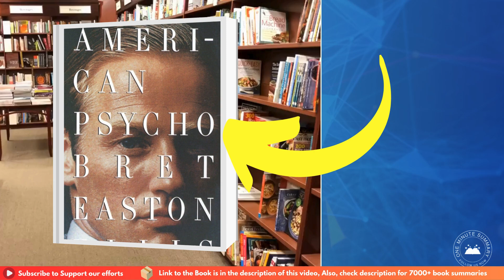Summary of American Psycho by Bret Easton Ellis | Book Summaries | One Minute Summary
Explore the disturbing world of Patrick Bateman in our one-minute summary of American Psycho by Bret Easton Ellis. Witness his terrifying descent into violence and madness set against the backdrop of 1980s New York.

Happy reading! 📚✨